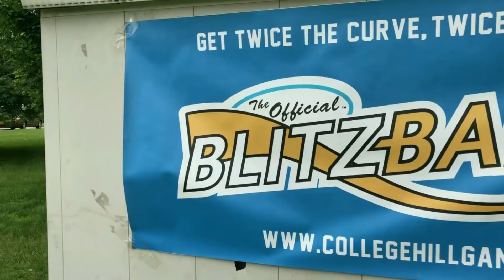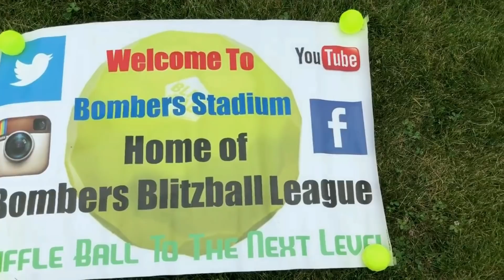Blitzball Opening Day 2019 | Bombers Blitzball League | Game 1: Marco vs. Mike